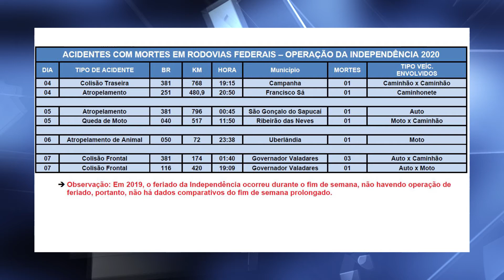Polícia Rodoviária Federal divulga balanço da Operação Independência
A Polícia Rodoviária Federal divulgou nesta semana, os dados obtidos durante a “Operação Independência”, realizada nas rodovias federais de Minas Gerais. Mais de 100 acidentes foram registrados, somando 9 vítimas fatais, e 4 prisões por embriaguez ao volante